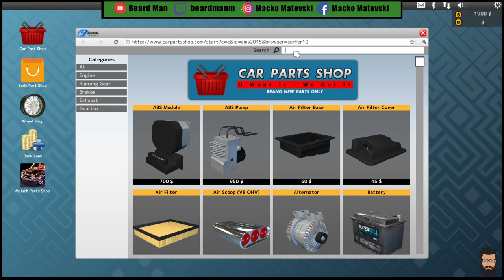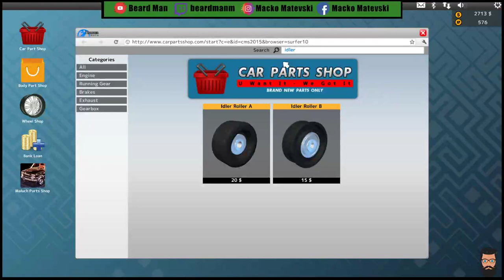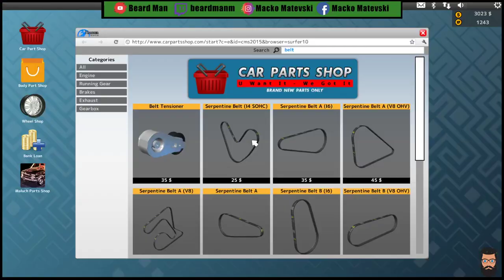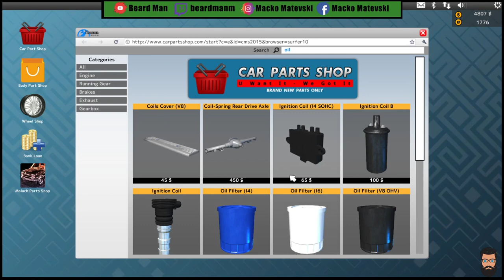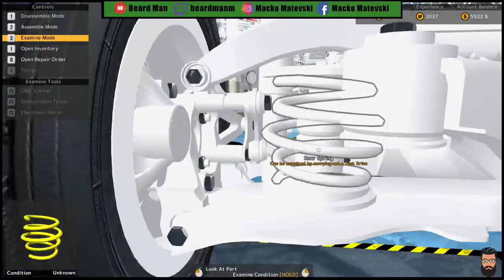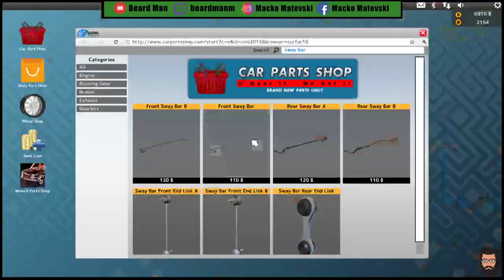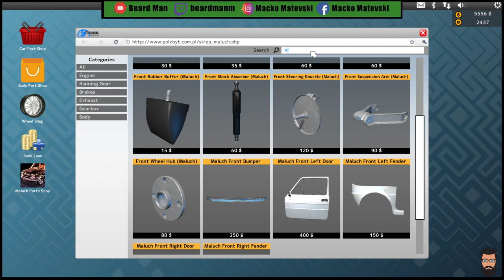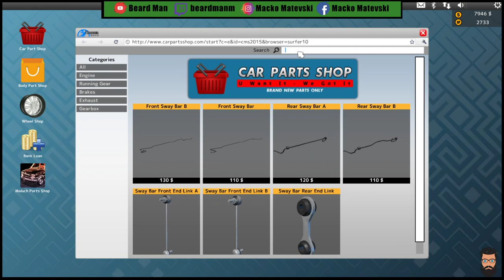🔴 [LIVE] Car Mechanic Simulator - Beard Man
Здраво дечки се надевам ќе ви се допадна мојот серијал на стримови.